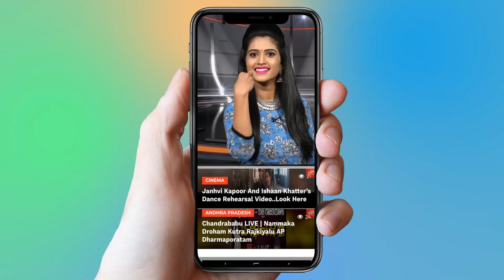Indian Singers Rights Association Press Meet | ISRA, SP Balasubramanyam, RP Patnaik | Cine Talkies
Indian Singers Rights Association Press Meet,
SPBalasubrahmanyam, RP Patnaik.

The long fight of Indian music artists, including those from the singing community, is slowly bearing fruition. Indian Singers’ Rights Association (ISRA) is offering a platform for the country's singers to get their royalty whenever their creative output is made use of for commercial use. ISRA is a Non-profit making Company Limited by Guarantee under the Companies Act, 1956 and was born on 3rd May, 2013.

Its first meeting was held on August 8 in Hyderabad for the benefit of singers from Andhra Pradesh and Telangana.

Legal background

By virtue of the said amendments, Singers were accorded a Special Right to be known as the “Performer’s Right” on their Performances. Section 38, 38A, 38B, 39, &39A pertain to performances of the performers and their Rights.

ISRA was set up in 2013 to act as the Performers’ Right Society for Singers, as required by the aforementioned Act.

Who's who are members of ISRA

About 410 singers are currently members. More and more are joining ISRA.

What SPB says:

Speaking at Wednesday's ISRA meeting in Hyderabad, legendary singer SP Balasubrahmanyam hailed the initiative that will go a long way in rendering justice to singers. "For long now, in our country, 'Copyright' has been taken for granted and it's as if they think of it as the right to copy! With legal backing in place, singers will now get their due. I have been a singer for decades now. But I have never received any royalty. With suitable legislation in place, singers are now entitled to get a royalty whenever their songs are played in public places. This comes with effect from the year 2012. Singers now even have the right to stall the release of a film if payments are due to them. We are getting organized so that we will be heard," SPB said.

Surabhi.